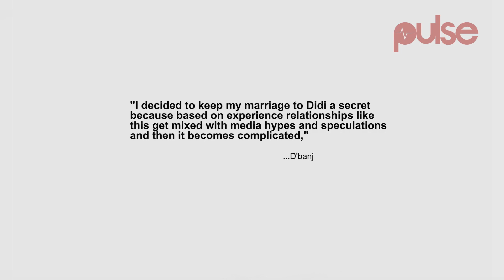D'banj - 'Why I Kept My Wedding Secret' | Pulse TV News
D'banj talks about why he didn't make his relationship and marriage public.

Nigerian pop sensation D'banj who got married in a private marriage ceremony in 2016, has said why he hid his marriage from the public.

In an interview with THE BEAT 99.9 FM on Thursday, August 3, 2017, D'banj said he kept his marriage a secret because he didn't want the complications of a celebrity relationship.

D'banj was widely reported to have gotten married to Lineo Didi Kilgrow on June 2, 2016, No photo and video of the D'banj wedding to Didi Kilgrow have been seen online.

D'banj revealed to the world that he was a father of a baby boy on his Instagram page on Friday, May 26, 2017. .

He shared the photo of his first child and captioned it "KingDonCome The Christening of @danieldthird."